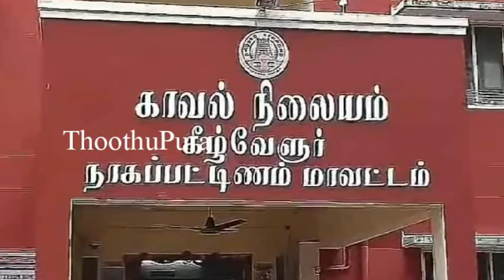நாகை மாவட்டம் கீழ்வேளூர் அருகே காக்கழனி காலனி தெருவை சேர்ந்த அய்யப்பன் செய்ததை பாருங்க | Thoothupura